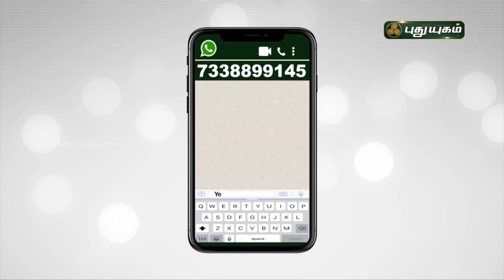புதுயுகம் படைக்க புறப்படும் "இளம்படை"... நீங்களும் இணைய... PuthuyugamTV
புதுயுகம் படைக்கத் தயாராக இருக்கும் இளம் படை வீரர்களே! 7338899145 என்ற வாட்ஸ் அப் எண்ணிற்கு "yes" எனக் குறுஞ்செய்தி அனுப்பி இளம் படையில் சேருவதற்கான விண்ணப்பப் படிவத்தைப் பெறுங்கள். மேலும் விபரங்களுக்கு 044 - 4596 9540 என்ற எண்ணில் தொடர்பு கொள்ளுங்கள்.